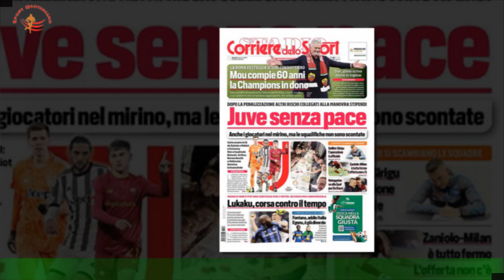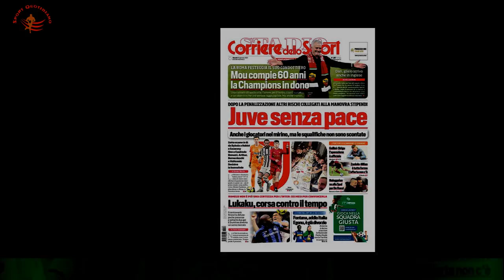Consigli fantacalcio, 20ª giornata di Serie Lo Scomm dà fiducia a Pedro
Praticamente in ogni turno di campionato Lo Scomm fa felici i suoi followers (sul suo profilo Instagram oltre 300 mila fedelissimi lo seguono costantemente).La scorsa settimana il tipster ha centrato un “ambo” di marcatori dando fiducia a Abraham in Spezia-Roma (pagava 2.75) e a Zaccagni in Lazio-Milan (l’esterno di Sarri si giocava marcatore a 4). Vietato fermarsi.